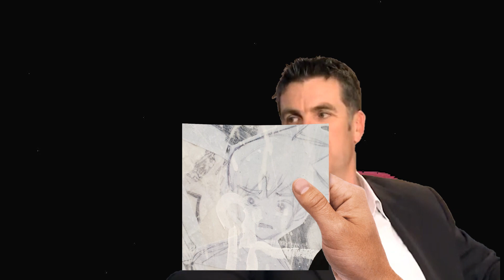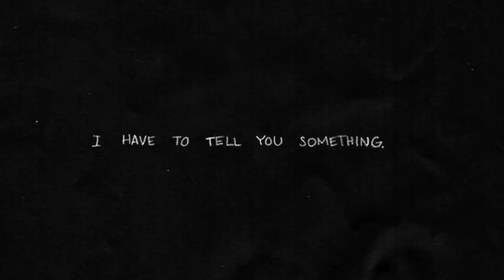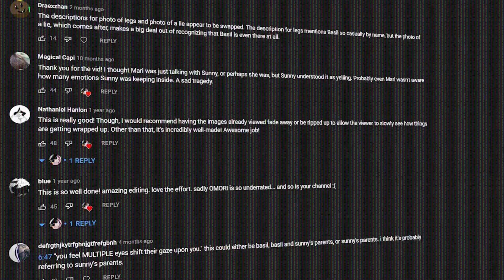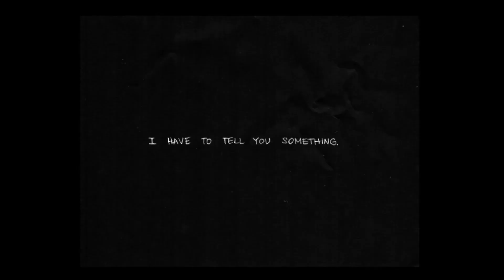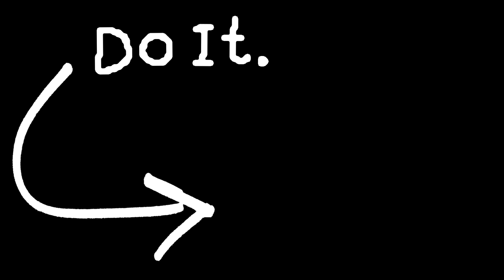Would OMORI be Forgiven? | Interview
Should Sunny be forgiven? Should Basil be forgiven? How would their friends react to the truth? This episode I interview a player and speculate about what might have potentially gone down after the game's notorious open ending.

His full handle is Frostbitten and he might start streaming in the future. Be sure to keep an eye out if you are interested!

*Just to clarify, our interviewee here made a mistake when he said that you need to 100% the game to get the after credits, when you just need to water Basil’s flowers for that. He did say that it had been a while since he last played the game! I also apologize as well because I initially hadn’t noticed this mistake as well.

What is OMORI?
Omori is a psychological horror role-playing video game developed by indie studio OMOCAT. The game tells the story of a hikikomori boy named Sunny and his dream world alter-ego Omori, exploring the real world and the surreal dream world to overcome his repressed fears and secrets. He is joined by a party of his close friends as they explore the overworld and engage in turn-based battles against fantastical enemies, with status effects based on the characters' emotions. The game has two routes with multiple endings based on the player's choices. (Wikipedia, 2020).

0:00 - Speculation & Theories
9:42 - Conclusions Drawn & Lessons Learnt